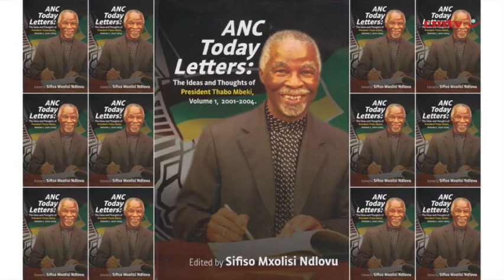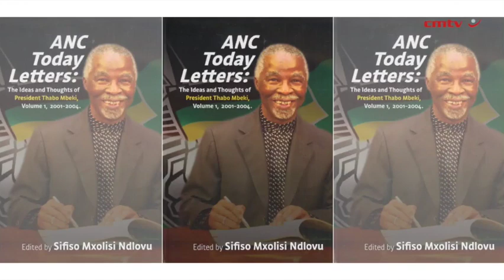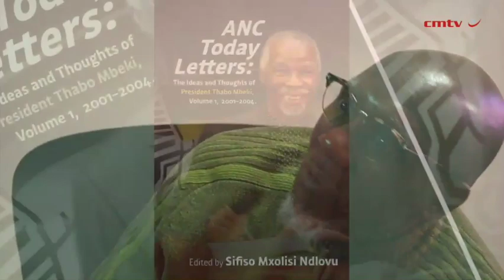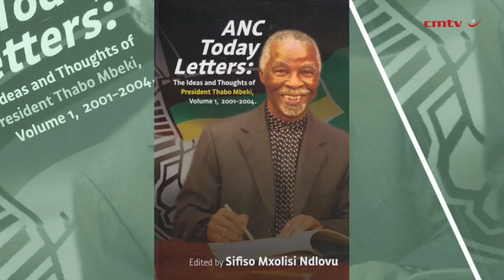ANC Today Letters: The Ideas and Thoughts of President Thabo Mbeki, Volume 1, 2001-2004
A collection of then President Thabo Mbeki’s weekly ANC Today Letters, in which he expressed his opinions on current South African political and social issues.

Thabo Mbeki served as President of democratic South Africa from 14 June 1999 to 24 September 2008, when he resigned at the request of his party, the African National Congress. Before that, he was Deputy President under Nelson Mandela from 1994 to 1999.